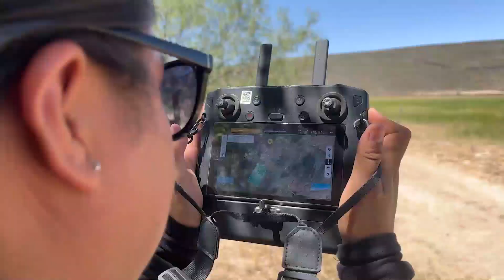No hay pistas de la colombiana; alistan tercer megaoperativo de búsqueda